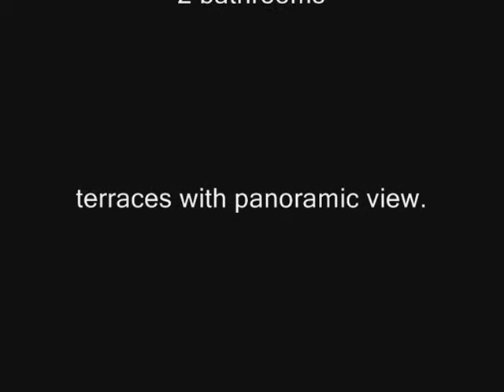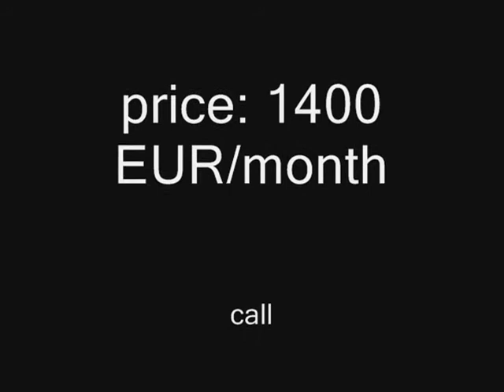Kiadó luxus lakás Budapest XII. kerület Hegyvidék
We offer a luxury flat to rent in the beautiful Budapest  capital of Hungary.
The apartment is in the XII. district, one of the most popular part of Buda.
The price is 1400 EUR/month.
Várjuk hívását!